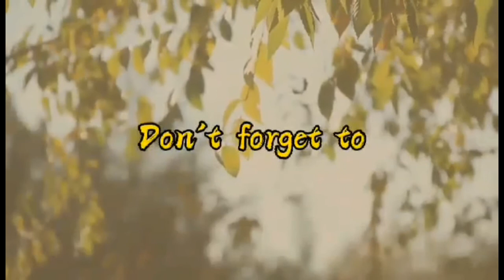PACKING CARGO BOX FOR PHIL./IRENE M ALVAREZ